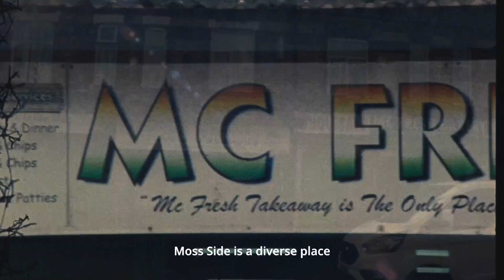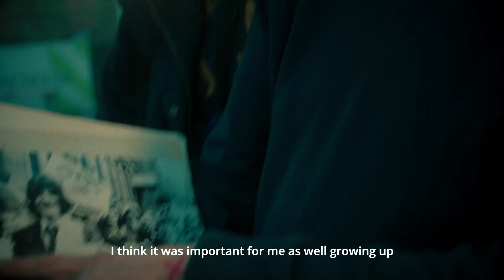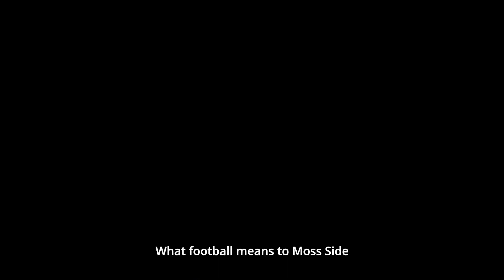MEANS MORE TO MOSS SIDE: PHIL FODEN & ELLA TOONE LINK UP TO OPEN THE NEW PITCH IN MANCHESTER!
Young people were having less and less access to the beautiful game we all love ❌

So alongside @nikefootball  & @JDFootball  we teamed up to change that 🤩🙌🏽

Check out how we helped turn a concrete slab into a free to use pitch for the people of Manchester ⚽️🏟️

Additional Video Information: